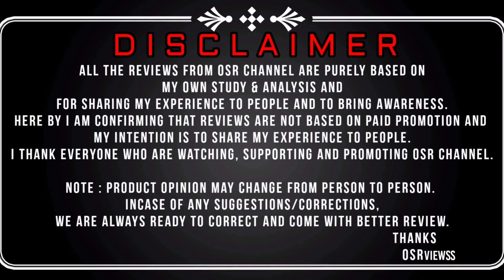Sunrise Peacock Fountain | Fancy Crackers | Starvel Fireworks | OSRviewss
This is an Exclusive Bursting Video of Kids Special Fancy Cracker | Fancy Fountain | Sunrise Peacock Fountain | Shower Fountain | Starvel Fireworks Sivakasi | Starvel Fireworks Sunrise Peacock

Hopefully you all might have liked this video
Kindly PROMOTE & SHARE to everyone